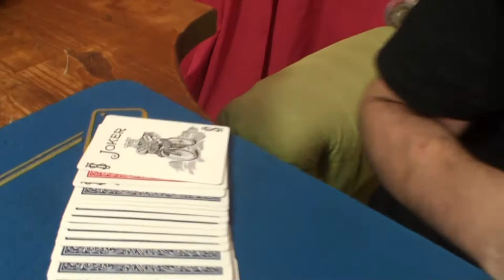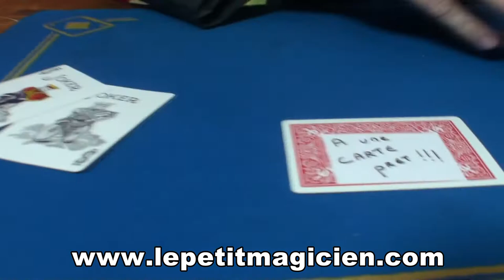One Wayne dobson